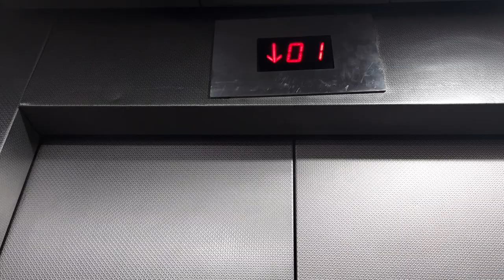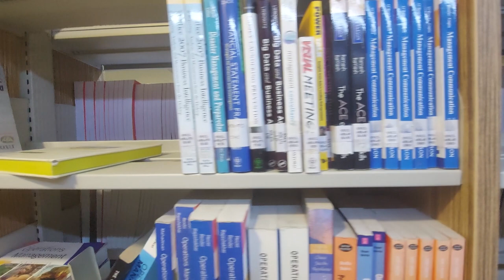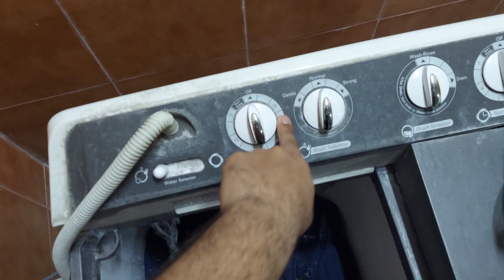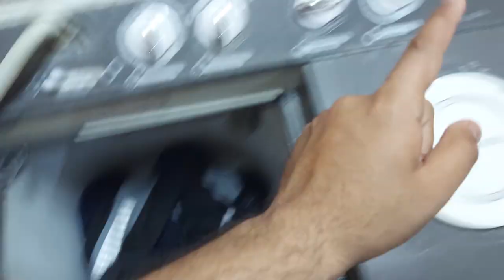VLOG#2 Campus Life (Shiv Nadar University)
This is the second vlog where am showing you how the campus life goes when you are away from home and living in hostels so do tell me in comments how you liked it and please subscribe and enjoy.